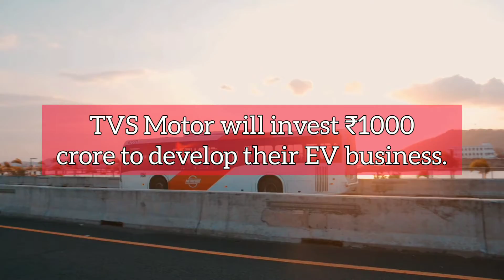Infra Update India: Nykaa IPO, 7 textile park and more | 25 October 2021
Today's Headlines:

- Government invites global bids to set up Advanced Chemistry Cells manufacturing units in India.
- Developmental projects worth ₹2484.24 crore gets inaugurated in Odisha.
- L&T to invest ₹5000 crore to adopt green energy in its works.
- TVS Motor will invest ₹1000 crore to develop their EV business.
- Indian Railways is constructing a 3338m broad gauge underground tunnel between Rewa and Sidhi in Madhya Pradesh.
- SEBI approves Nykaa's IPO.
- The Tamil Nadu Government will set up solar lights at curves on the highways in the state.
- Tata Power partners with IIT Delhi to work on smart grid technologies.
- Seven textile parks will be constructed under PM-MITRA scheme at the cost ₹4445 crore.
- Kirby India will set up their third PEB facility in the country.